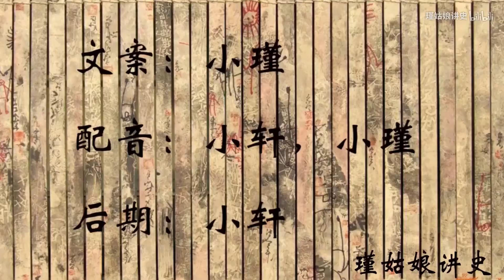当年日本入侵大半个中国，只有这几个省未沦陷，你知道是哪几个吗